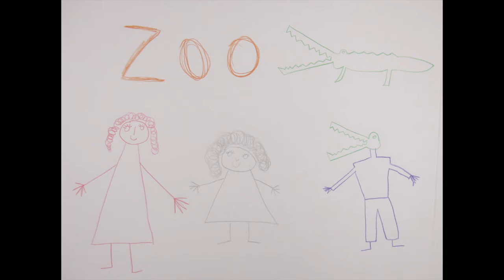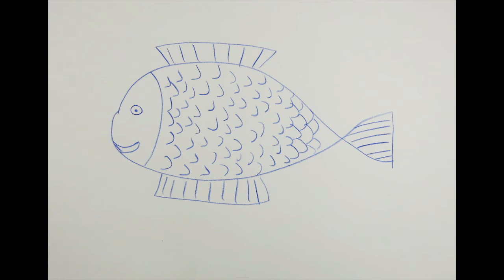Jewrovision 2016 Emuna Dortmund Vorstellungsvideo